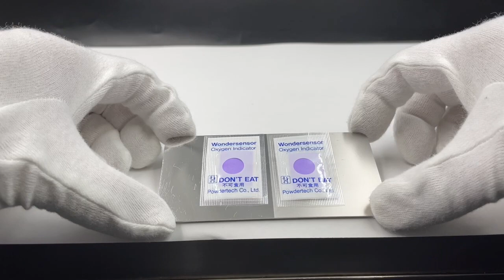フィルム MW 付着防止